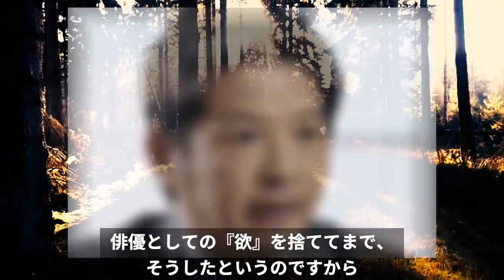緒形直人が芸能界から姿を消した衝撃の理由にネット騒然!とある人物の23年振りの芸能界復帰がトドメをさしたのか!?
俳優の緒形直人さん。
最近、見かけなくなりましたね?90年代、これでもかというほど
テレビや映画で主演で出ていたのにそれだけに今の状況は誰が考えても
『何かあった』としか 思えないですよね？
ですから、ネットでいろいろな憶測がとんで、知る人ぞ知る謎となったのです。
どうしてそうなったのか気になったので調べてみました。そうしたら...

元キャンディーズ田中好子 報われぬ微笑返しに涙が止まらない...

中森明菜 伝説の歌姫の復帰を阻むパンドラの箱の驚愕の中身とは!?

藤谷美和子が芸能界から消えた理由に涙が止まらない!?

小池栄子に子供がいない理由に涙が零れ落ちる…